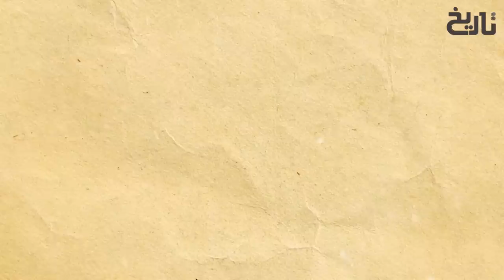Salahuddin Ayubi Ep169 | Sultan Saladin Ka Jasoos Saleebi Ki Shakal Mai | Tareekh